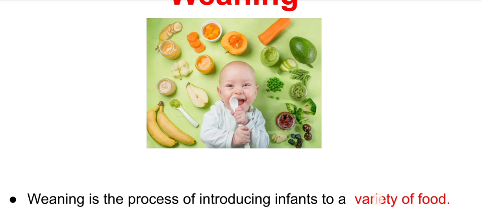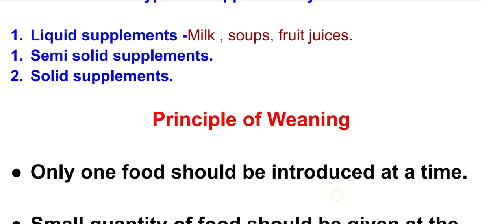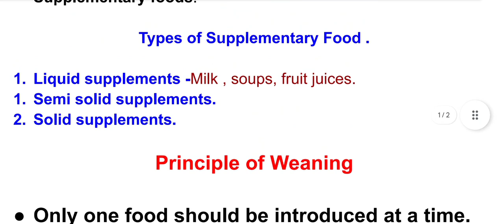Weaning, introducing the Principal of Weaning in Nutrition